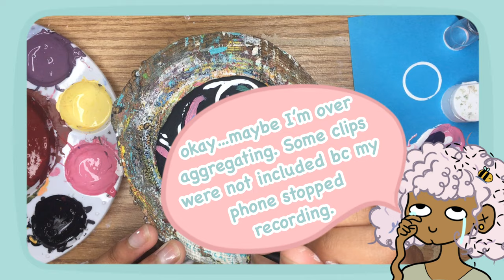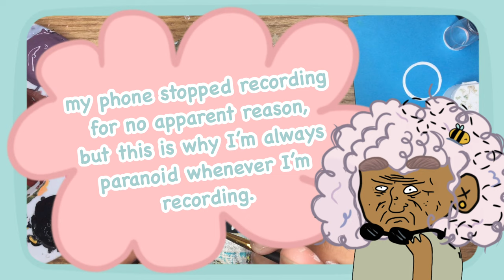Sanddollar Challenge #12 / Abstract Bubbles Acrylic Painting / My DAD BELIEVES THESE AREN’T BUBBLES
1 Samuel 2:6-7
“The Lord brings death and makes alives; He brings down to the grave and raises up. The Lord sends poverty and wealth; He humbles and He exalts.”
Song that expresses today’s feels:
NF - CLOUDS

Ooh man my favorite artist.

All the music in my videos are provided by VLLO.
Summary
Hi, I hope ya’ day was great! And if it wasn’t I'm sorry to hear that.

I’ve been good. It’s like as the days go on it gets closer and closer to July. I'm excited but afraid that i might not meet my goal because imma be juggling not three, but four videos from that point on. I’m really excited to do the storytimes though. I just hope I have enough life experiences (stories) to tell.

So I found this bubble painting on Pinterest, but I could tell it originated from tiktok. I tried doing this art project way back in summer of 2020, but I doubted myself and my art abilities. I don't think it turned out too bad. I mean it could have come out better, like most of my paintings I create. But I did say I'm using this channel to practice my painting skills, which is what I’m doing right now. Practicing. I just thought it was funny how my dad thought this painting didn’t look like bubbles (haha). This old man is hilarious. Well to me it looks like bubbles and I did much better than I thought I would.
Uploading Schedule
-Musty Mondays,
-Wedgy Wednesdays and
-Feisty Fridays!
Starting in the first half of July I want to start  posting four times a week. Then in the last half of July start posting five times a week. Let's see how that plays out though. I don't want to overwhelm myself too much. I'm planning on Musty Monday, Wedgie Wednesday, Thirsty Thursday, and Feisty Friday.

I need to start advertising my Youtube, so imma posting daily on instagram starting on the 7th of this month. I had to take a break from some social media platforms for my mental health. I'm glad that I did too. I felt that in the beginning I wasn't doing all of this for me, which made me realize I need to do this for myself. Instead of trying to do what others think I should do...I need to balance my interests and others too. I need to be me and be satisfied with that. Imma post three times a week on tiktok in the last half of July. This platform was the main platform that made me extremely insecure and stressed. I'm actually thinking about creating a Twitter, but let's see what happens.
Lucky tags:
Quarantine
Pandemic
Art
Acrylic
Painting
Acrylic Painting
Canvas
Sanddollar
Beach
Procreate
Digital
Brushes
What you use in Video?
Audio/Voice Recording Software: my iphone, which is an iPhone 6 plus (yes, I know my audio could be better)
Editing Software: VLLO (my sugar pie honey buns)
Drawing Software: Procreate (my honey booboo)
Recording Device: my iphone (them updates gettin on my nerves though!)
Art Supplies: I buy all my art supplies from Walmart (Acrylic paint, palette tray, paintbrushes, etc.)
YOU HAVE QUESTION FOR ME?!